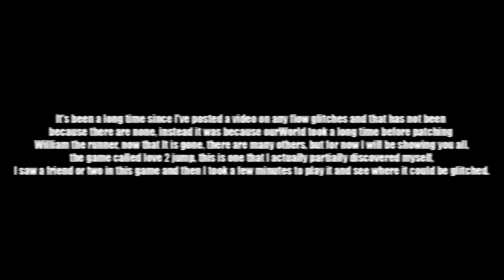ourWorld - Love to jump Flow Glitch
William the runner has been patched and it's time to move on,
but to what you might ask, well I didn't know until I saw someone lingering in
love to jump 2, at that moment I decided to try the game and see how it could be
glitched, and then it hit me, i got it going and i knew the next game...

But when the time came it wasn't that simple, I had forgotten how I had it,
so I requested the help of my bestfriend ourWorld lucy and we figured it out together,

We explained to each other trying to get the concept in different ways and we both got it,
realizing how hard it was to understand to get working, we decided to not only make
seperate videos but to credit each other, because having two videos explaining is better
than just one, so here you all can enjoy both of our videos.

Written Instructions:

[+] Click on games.
[+] Click on Action.
[+] Find and Click on Love to Jump 2.
[+] Click on play.
[+] Enter a name or leave as default.
[+] Click okay.
[+] Click new game as her.
[+] Click on Normal.
[+] Click on my career.
[+] Hold the right arrow key immediately
[+] Click off of the game and into the chatbox.

Glitch Discovery:

Darkening Winters
ourWorld Lucy